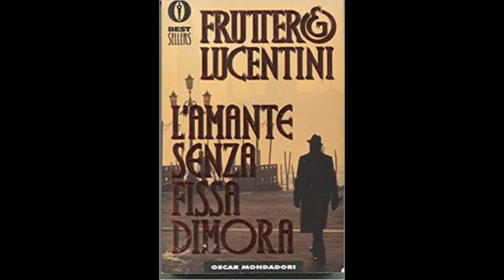"L'amante senza fissa dimora" di Fruttero e Lucentini 1/8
In una Venezia novembrina, tre giorni di amore, arte e misteri; di sole e di pioggia; di estasi e malinconie in un tempo dilatato. Ah...